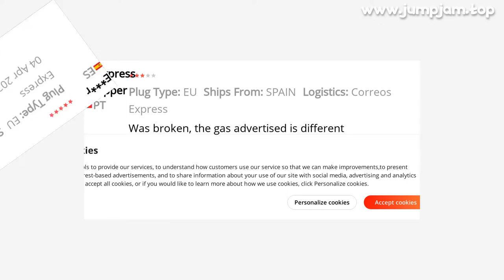🔥 [ ON SALE ] 1100W PORTABLE AIR CONDITIONER 220V COLD/HEAT DUAL USE 24-HOUR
00:00:00 Intro
00:00:10 Presentation
00:00:37 User reviews (from site)
00:00:44 Fin 🙏

1100W PORTABLE AIR CONDITIONER 220V COLD/HEAT DUAL USE 24-HOUR TIMER LED CONTROL PANEL WITH REMOTE CONTROL FOR HOME OFFICE

ONE OF THE BEST AIR CONDITIONERS PRODUCT TO BUY IN 2022!
TOP QUALITY IN CATEGORY MAJOR APPLIANCES, AND ITS NOW -26% PRICE OFF!

PRODUCT STARS ⭐: 4.5/5
STORE NAME: SHOP3868073 STORE
STORE RATING: 89.9%/100%

Product Information:Specifications:Material: Polypropylene (PP)Color: whiteRated voltage / frequency: 220V/50HZCooling capacity: 1100WHeating capacity: 800WRated current: cooling 1
6A / heating 1
7ARated power: cooling / heating: 360WMaximum input current: 2AMaximum input power: 440WMaximum working pressure on the suction side/exhaust side: 0
05/1
25MPaMaximum allowable pressure on low pressure side / high pressure side: 0
05/1
25MPaThe maximum working pressure of the heat exchanger: 1
78MPACirculating air volume: 80m/hBody size: 460x255x230mmNoise: ≤38dB(A)Anti-shock protection category: Class IRefrigerant: R134a/120gFeatures:●Free installation, easy to install, convenient to use●Fast cooling●USB fast charge●Independent dehumidification●Intelligent timing● night lighting●Small, easy to carry●Touch remote control●Low noise, peace of mind and sleep●Low consumption, power saving, environmental protectionApplication: Dormitory / Outdoor Sentry / Office / Public DormitoryHow to use (Instructions)● Plug the plug into the standard jack, and when the --” in the middle of the indicator light is on, press the power switch to start
Press the Time 1” and Time +” keys to set the temperature you want
The temperature can be cycled from 17°C to 35°C
The digital flashes
After 3 seconds, the computer automatically records and the system defaults after booting
● Press the time button to set the working time of the machine
From 1 to 12 hs, it can be set cyclically
Each time you press it, it will increase by one h
When the machine works until the time you set, it will stop automatically
The system defaults to 9 hs
● It is best not to use the machine for more than 10 hs per time
Please let the machine have a certain rest time
When the temperature is too high, the compressor will take a break and then start automatically
This is normal
There is no special situation
Please use the machine with mosquito nets!● Check if the water outlet pipe is blocked by debris
If it is blocked, please clear the debris to ensure that the condensed water inside can flow smoothly
In addition, put only the bucket under the tube and catch the condensed water
When the water surface is close to the end of the water outlet, please dump it in time
● Put a stool on the side of the bed, put the machine flat on the top, adjust the height of the machine, just put it into the casing of the mosquito net
Note: the end of the air-filled end is inserted in the summer,

4 REVIEWS AND USER RATINGS FROM AMAZON, ALIEXPRESS AND OTHER ONLINE SHOPS & CATALOGS!
THIS IS BEST ALTERNATIVE FOR ,{ CHANNEL : RANK